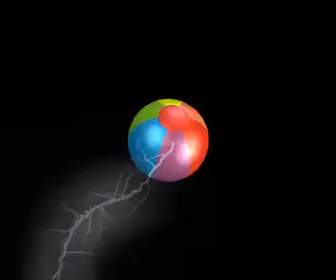Movie Scene based on reality, funny.